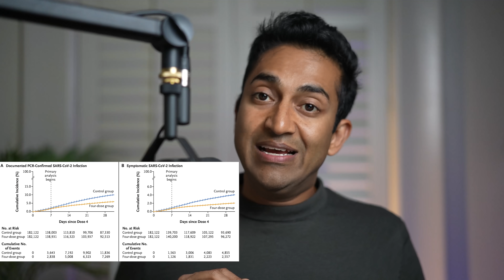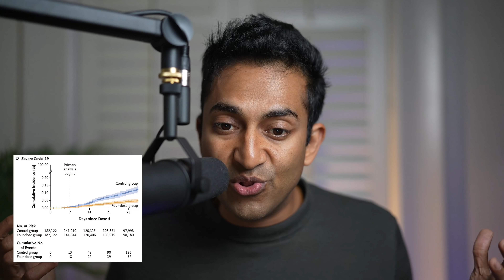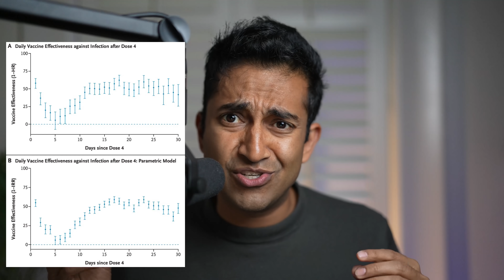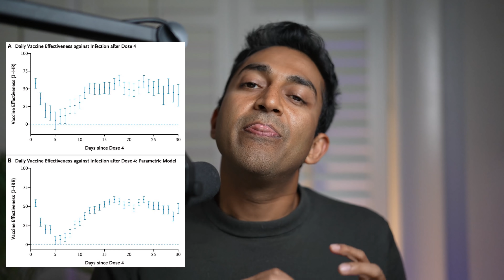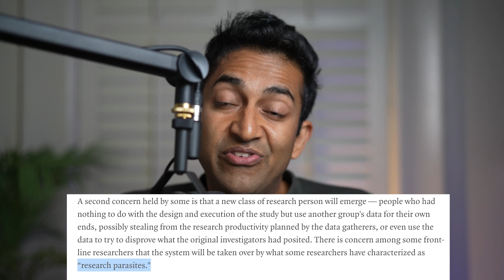Israeli Data for the 4th Dose | How Good Is It? | Make Bourla Earn His Pay